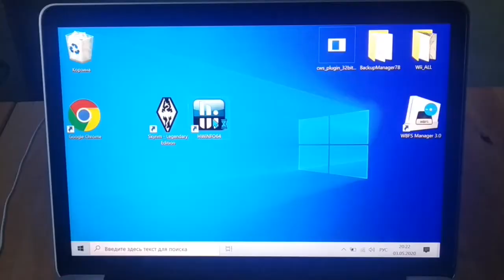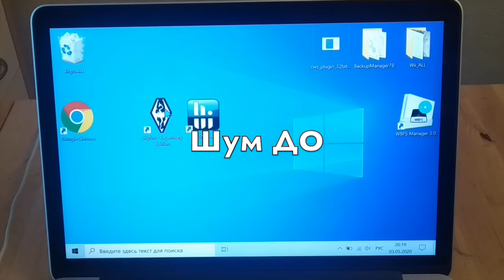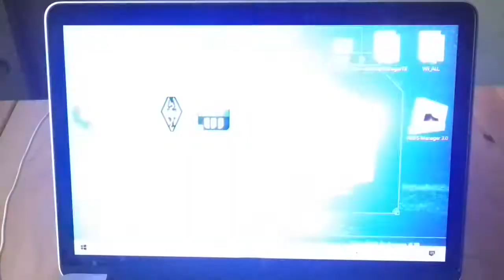Как охладить Mac? Эффективный метод. How to COOL a Mac? Effective method.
В этом ролике я рассказываю о том, как существенно увеличить охлаждение на MacBook Pro. Мой Мак греется, когда я работаю внутри установленной Windows через Boot Camp. Обычные методы не помогают.